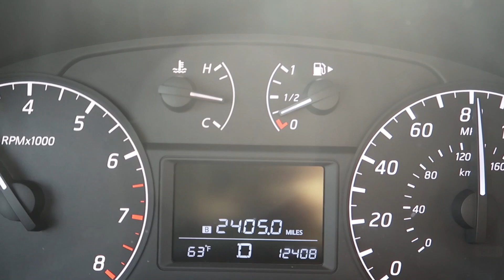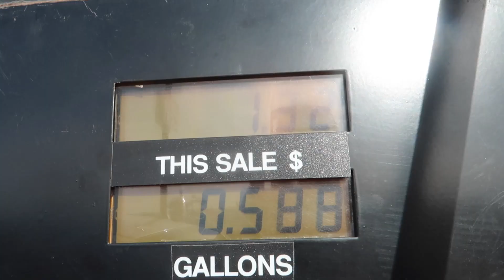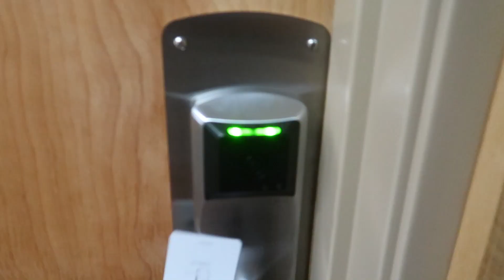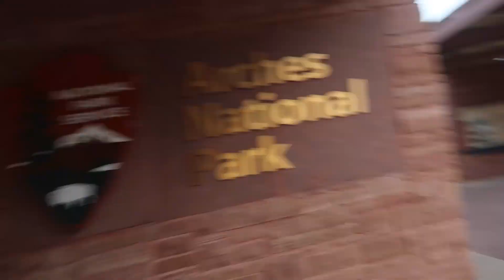Monument Valley & Arches | Utah TRAVEL VLOG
Vlog 080 - Thursday • October 27, 2016

Welcome back to a brand new Travel VLOG. In this episode we road trip from Page Arizona to Arches National Park and make a pit-stop at the world famous Monument Valley on the Arizona / Utah Border. As we were road tripping we almost got stuck in the dessert because our car ran out of gas. We very very nervous but, lucky we made it to a gas station just in the nick of time. We explored monument valley and took some awesome instagram pictures. We then headed of 300 Miles north to Arches National Park. We flew the drone inside the parks and got some beautiful areal views of the both monument valley and arches national park. Tomorrow I will be doing a dedicated vlog to Arches National Park.

-Beme: DJBarr

LISTEN TO MY MIXES/REMIXES

Filmed On: Canon G7X, Canon 70D, iPhone 6s, DJI Phantom 3, GoPro Hero 3+

Purchase Links:

Canon G7X
Canon 70D
Canon 10-18mm
Canon 50mm
Go Pro Hero 3+
Rode Video Mic Pro
Manfrotto Compact Tripod
Joby Gorilla Tripod
DJI Phamtom 3 Advanced

ABOUT ME: I'm 24-Years old. I was born in Nicaragua but, I currently live in New Jersey, USA. I am an open-format DJ, an aspiring photographer, and Youtube Vlogger.